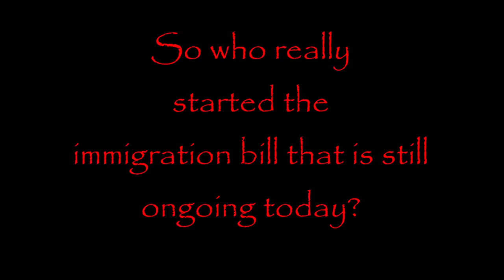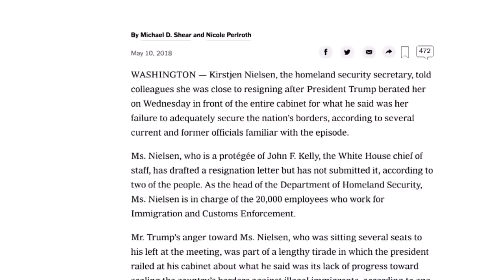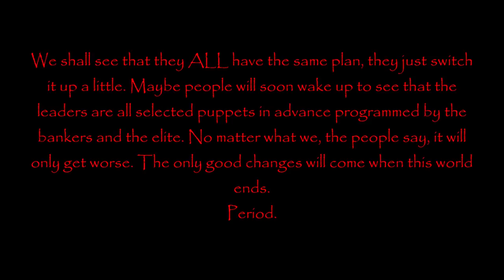Word For Today is: Immigration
It's all a game!! THEY want US to THINK that changes are being made, yet the same narrative continues to play out like a broken record. Stop watching MSM and do your own research to see that the ones that hold the key are not even in the white house. Much Love to all! God bless!